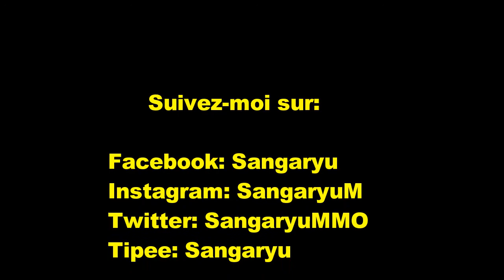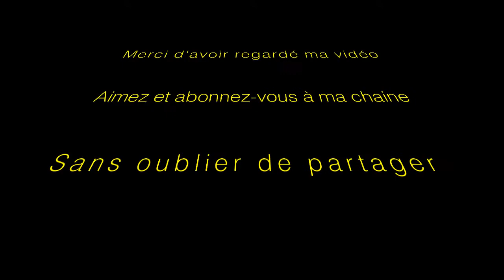Mon projet youtube 2018